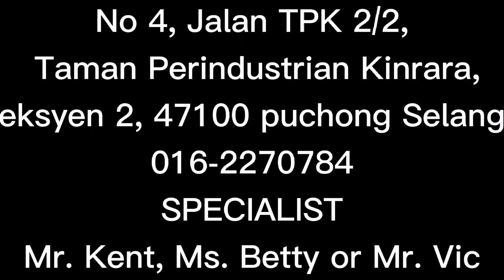Life work as sales at KBO PUCHONG KINRARA - the biggest bathroom and kitchen shop in Malaysia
FELICE TOTAL HOME DIY SDN BHD